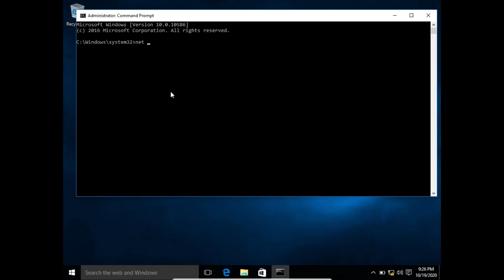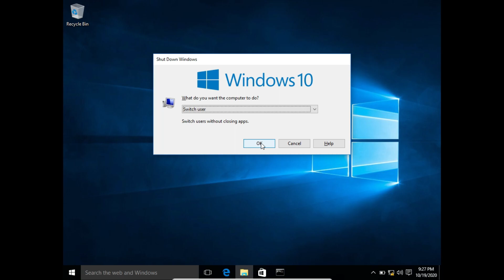Change Password Using CMD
Change Password Using CMD - Part 1